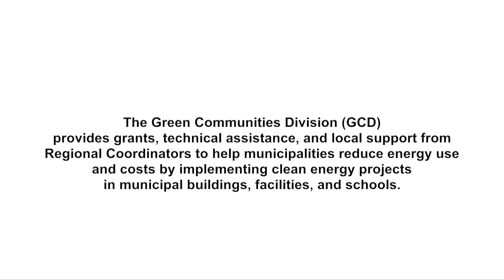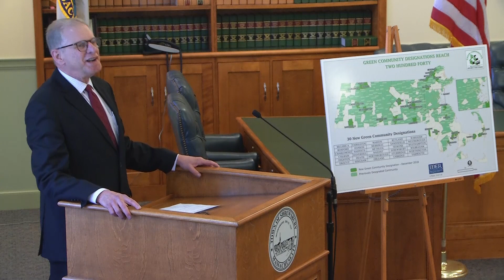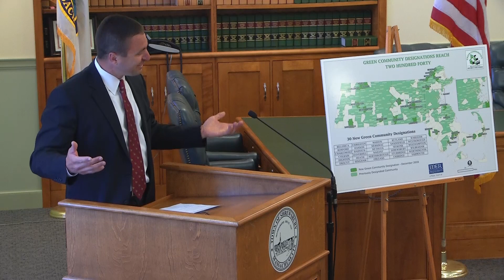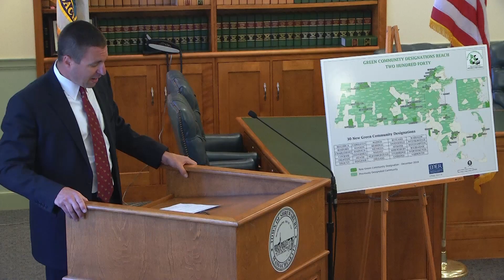Green Communities Designation Ceremony - April 25, 2019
The Town of Shrewsbury is now officially a Green Community.
Selectman John Lebeaux, Lieutenant Governor Karyn Polito, Energy & Environmental Affairs Secretary Matthew A. Beaton, and DOER Commissioner Judith Judson hosted a ceremony to recognize Shrewsbury's designation as a Green Community and to present a grant check for $183,411.00 to assist with energy reduction programs within the municipality.